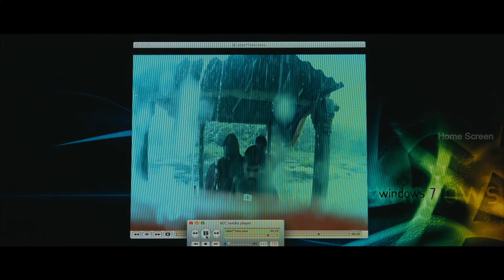Poovarasam Peepee | Poovarasam Peepee Full Tamil Movie | kalivenket Reaction on the Murder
Poovarasam Peepee | Poovarasam Peepee Full Tamil Movie Scenes | Poovarasam Peepee Scenes | Poovarasam Peepee Songs | Poovarasam Peepee Video Songs | Poovarasam Peepee is a tamil children's adventure film directed and written by Halitha Shameem, in her directorial debut. Poovarasam Peepee is produced and filmed by Manoj Paramahamsa, revolves around three boys—played by Gaurav Kalai, Pravin Kishore and Vasanth—and their summertime adventures. It features music by Aruldev. Distributed by SPI Cinemas

Directed by                      Halitha Shameem
Produced by               Manoj Paramahamsa, Sujatha Chenthilnathan
Written by                      Halitha Shameem
Starring                              Gaurav Kalai, Pravin Kishore, Vasanth
Cinematography      Manoj Paramahamsa
Edited by                      Halitha Shameem
Production Company    V Talkies & Baby Shoe Productions
Distributed by              SPI Cinemas